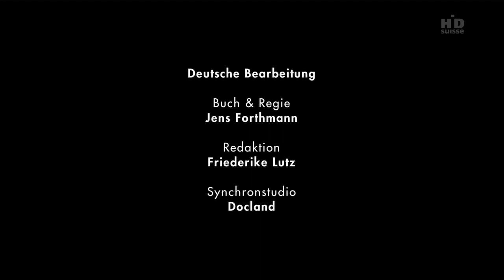HD Suisse, Programmtrailer (2), 31.01.2012